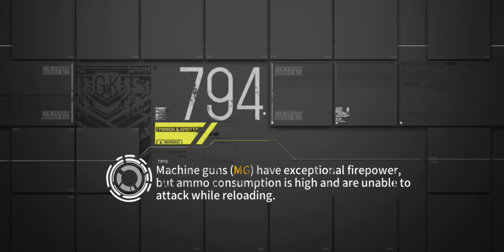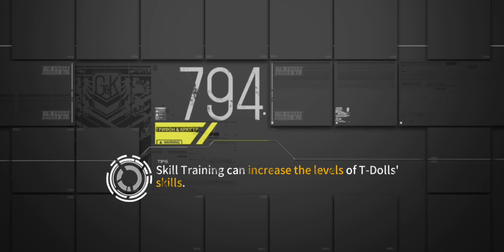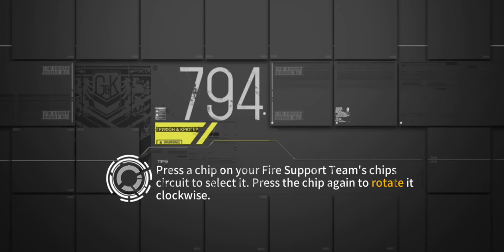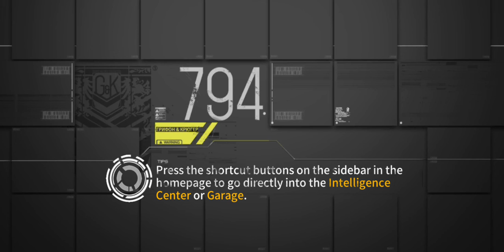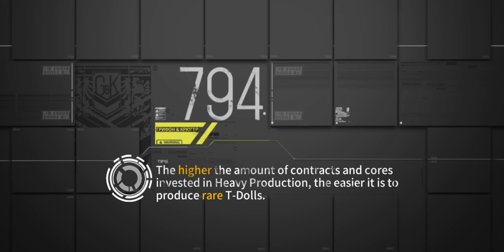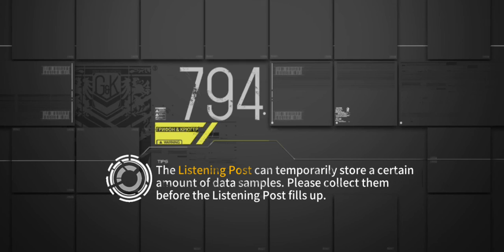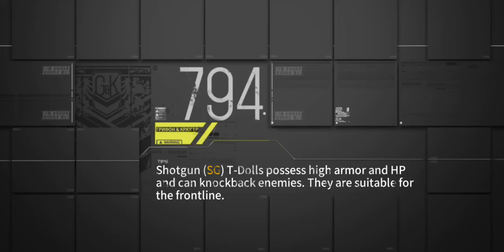Girlsfrontline EN Va'11 Hall A : Didgeridoo Tutorial EX First Victory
Use 2 Combat Echelons
1st Echelon = Jill MG Combat Echelon
2nd Echelon = Dual416 ARSMG Combat Echelon

0:00 Start
16:30 Architech Boss Fight

Stage Reward 100 Calibration Ticket

🌟Dana Zane, ⭐⭐⭐⭐(⭐)Gr MP5, ⭐⭐MP-446 and ⭐⭐⭐⭐Super-Shorty loot drop in this stage!